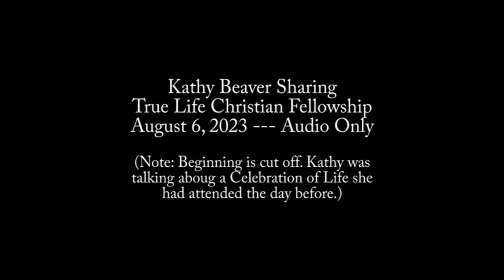August 13, 2023: Kathy Beaver sharing - audio only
Be blessed and equipped!